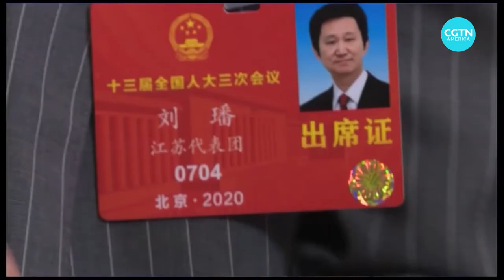China strengthens legal safeguards for public health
Following the COVID-19 pandemic, China's top legislature has vowed to strengthen legal safeguards for public health.

Deputies to the nation's annual political gathering offered their insight into the hope of building a more efficient information system for public health emergencies. Learn more.